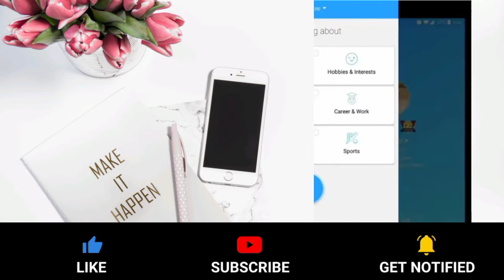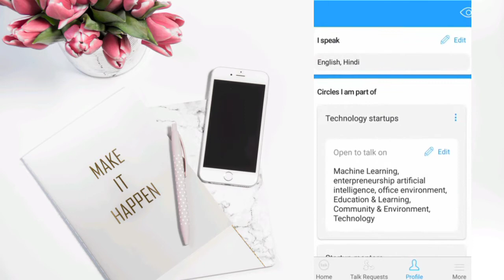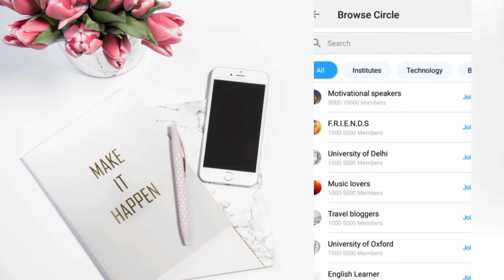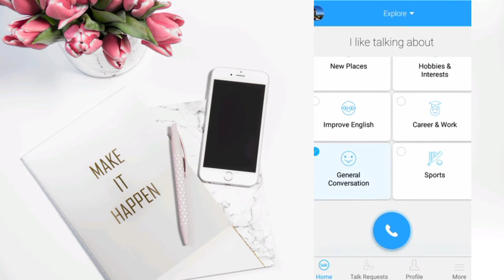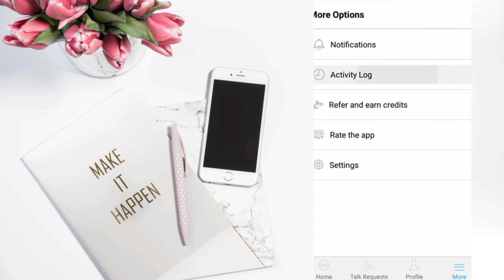How To Improve Communication Skills in Urdu/Hindi | Open Talk App Review | Zubair Ahmed 516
@ Zubair Ahmed 516